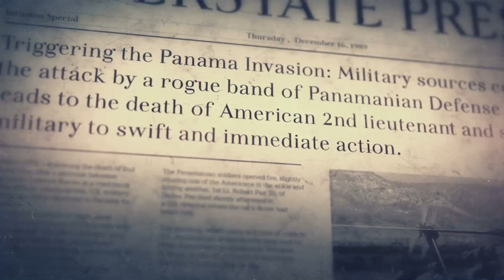Call of Duty: Black Ops 2 - русский цикл. 16 серия.